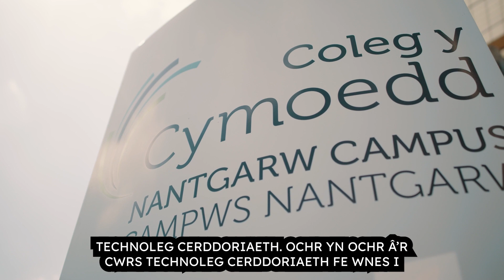CyC10 Dathlu Mlynedd - Shannon Britton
O Nantgarw i Eastenders gyda Phrifysgol Rhydychen yn y canol.

Ar ôl cwblhau Cwrs Technoleg Cerddoriaeth ac Arholiadau Safon Uwch ar ein campws yn Nantgarw, aeth Shannon ymlaen i Brifysgol Rhydychen i astudio Llenyddiaeth Saesneg.

Mae hi bellach yn gweithio yn ei swydd ddelfrydol fel Golygydd Datblygu gyda Stiwdios BBC, Eastenders. "Rwy'n credu y byddai'n anodd iawn i restru'r holl ffyrdd gwahanol y gwnaeth Coleg y Cymoedd fy helpu i a fy amser yno.

Yn fwy na dim, roedd y tiwtoriaid yn bobl wych a oedd yn fy annog yn fawr ac yn fy ysbrydoli ac yn rhoi'r holl gefnogaeth y gallent ac roedd hynny mor werthfawr.

Roeddwn i'n teimlo eu bod nhw'n credu ynof i a'u bod nhw wir eisiau i mi wneud yn dda."